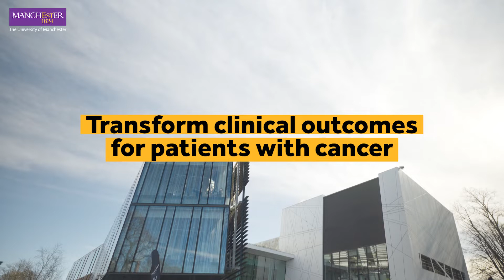Transform clinical outcomes for patients with cancer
Discover the potential of studying Transformative Oncology online part-time at The University of Manchester.